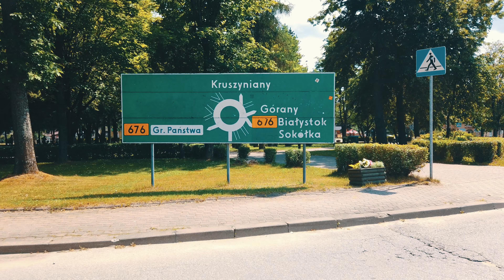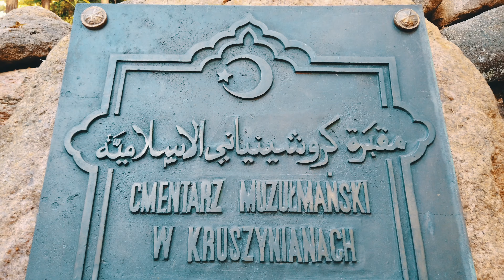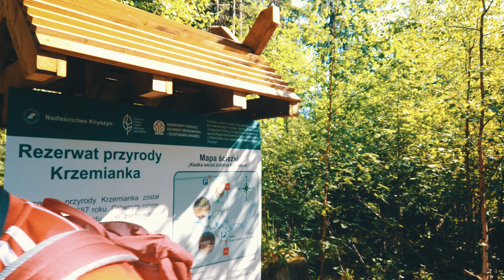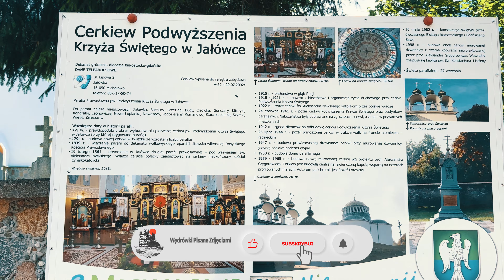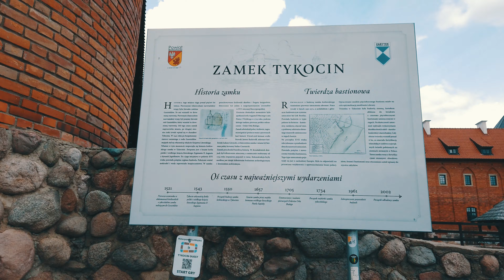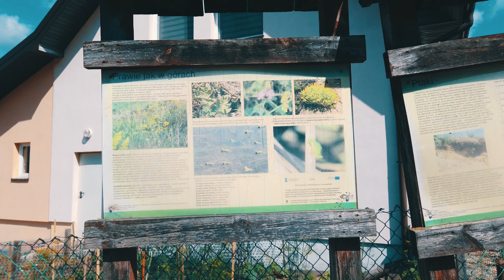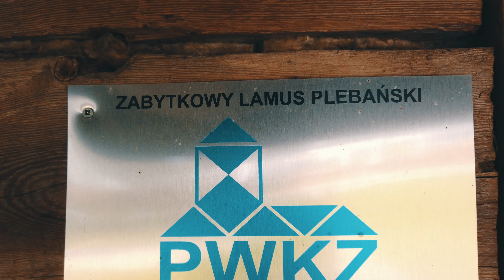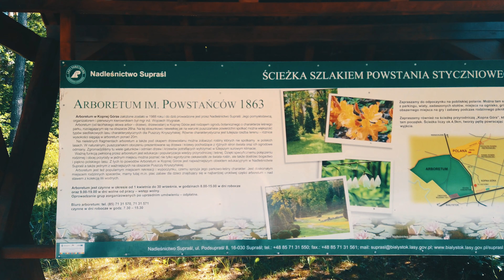Podlasie | Puszcza Knyszyńska | co obejrzeć i zwiedzić w sercu Podlasia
Witajcie w naszym filmie poświęconym odkrywaniu uroków Podlasia i Puszczy Knyszyńskiej! Podczas tej wyjątkowej wycieczki zabierzemy Was w podróż pełną niesamowitych widoków, bogatej historii i fascynujących zabytków.

Naszą przygodę rozpoczniemy w malowniczym Supraślu, gdzie odwiedzimy Bulwary nad rzeką Supraśl, podziwiając Prawosławny Monaster Zwiastowania Przenajświętszej Bogarodzicy, Pałac Buchholtzów, urokliwe domy przy ulicy 3 Maja oraz dwa imponujące kościoły – pw. NMP Królowej Polski i pw. Świętej Trójcy.

Udamy się do historycznego Tykocina, gdzie obejrzymy Zamek, monumentalną Wielką Synagogę i kościół pw. Trójcy Przenajświętszej, a także poznamy inne perełki tej pięknej miejscowości.

Zwiedzimy Knyszyn, gdzie zatrzymamy się przy kościele św. Jana Apostoła i Ewangelisty oraz innych ciekawych miejscach w tej historycznej miejscowości.

Nie możemy pominąć słynnego Szlaku Tatarskiego, który zaprowadzi nas do dwóch niezwykłych wiosek – Kruszynian i Bohonik. W Kruszynianach odwiedzimy zabytkowy meczet oraz muzułmański cmentarz, a także spróbujemy tatarskich przysmaków w lokalnej restauracji z małym muzeum tatarskim. W Bohonikach podziwiamy kolejny piękny meczet i muzułmański cmentarz, zagłębiając się w historię i kulturę Tatarów polskich.

Podczas naszej podróży odkryjemy także inne fascynujące miejsca w okolicy Puszczy Knyszyńskiej, pełne historii, kultury i niezapomnianych widoków. Dołączcie do nas w tej wyjątkowej wyprawie po Podlasiu – regionie, który zachwyca swoim urokiem i różnorodnością!